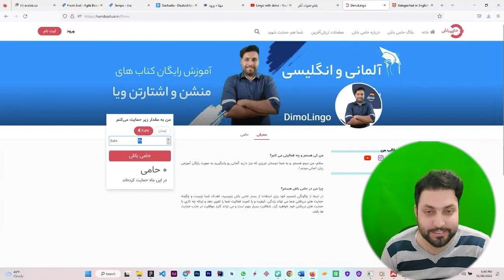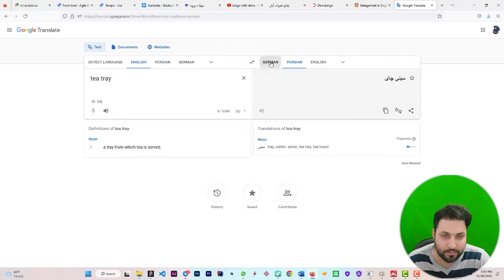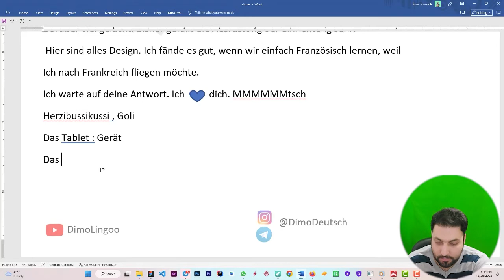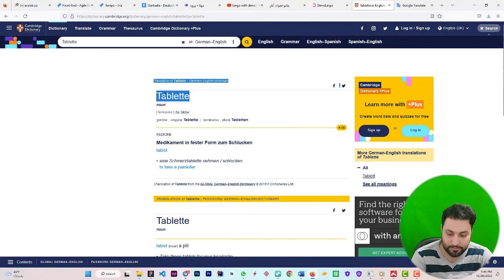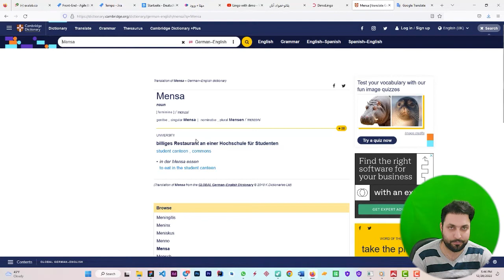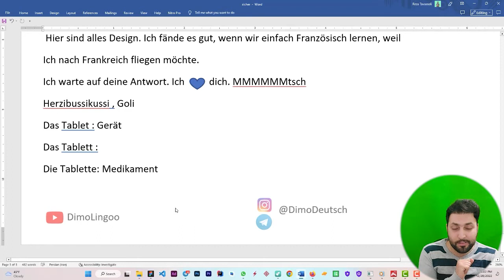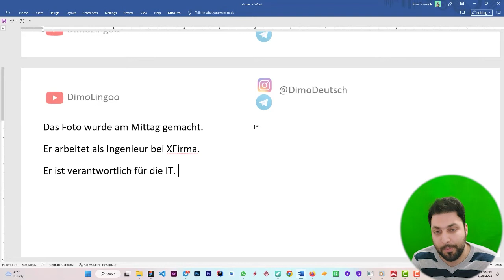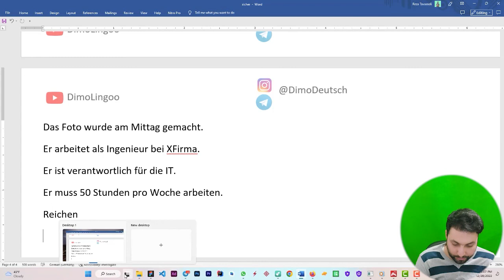آموزش جامع و کامل کتاب زیشا | سطح ب2 | جلسه هفتم| sicher B2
ممنون از حمایت شما . لینک حمایتی

آموزش کامل و جامع کتاب زیشا
 جلسه ی هشتم
در درس دوم کلمات و ساخختار‌هایی در مورد کار، وظایف شغلی ، کار اموزی و .. یاد می‌گیریم
و متن‌هایی در این مورد نیز می‌خونیم.
گرامره‌های مهم معلوم و مجهول در زبان آلمانی
و همینطور قیدهای دلیل رو بررسی میکنیم
و یاد میگیریم که چگونه از حروف اضافه برای تغییر جملات فعلی به اسمی استفاده کنیم.

ZUSTANDSPASSIV
KASUALE ZUSAMMENHÄNGE
NOMINAL
آموزش جامع زبان آلمانی
آموزش کامل و جامع کتاب
sicher b2
زیشا ب2

در صورت تمایل به حمایت مالی
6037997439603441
رضا توسلی